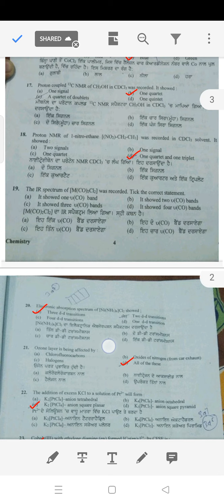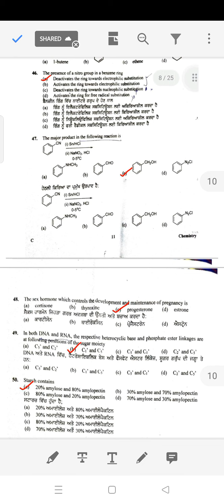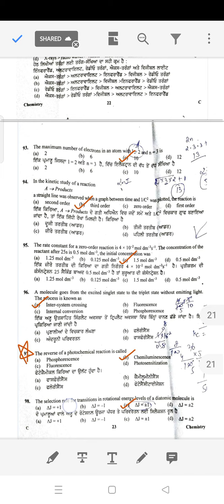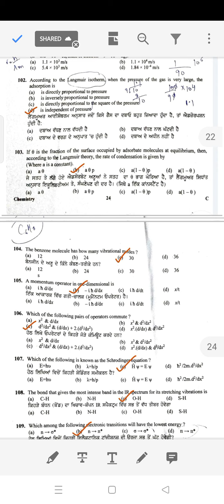Answer Key of Paper 11/7/2021 Lecturer cadre chemistry | Punjab Backlog Lecturer Post|Bansal Academy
read mark is correct

solutions of lecturer cadre Chemistry punjab exam date 11/7/2021

Solutions of Lecturer Cadre Chemistry Paper 11/7/2021  | Punjab | Lec-177 | Bansal Academy  Chandigarh